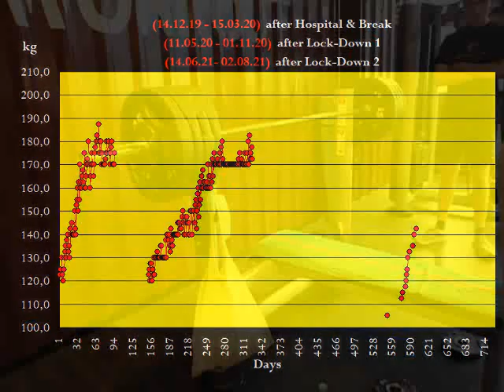Raw Benchpress - MaxTest - Masters 67+ - Walter Kurda - 2021